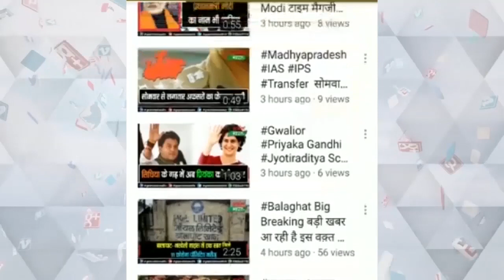युवा कांग्रेस के प्रदेश अध्यक्ष विक्रांत भूरिया का सरकार पर आरोप#news